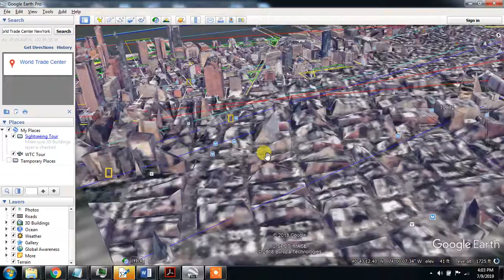How to Use and Find Places in Google Earth Professional Manhattan